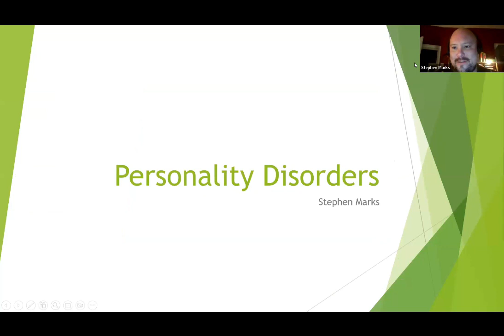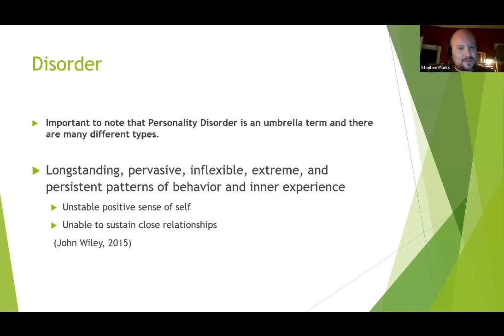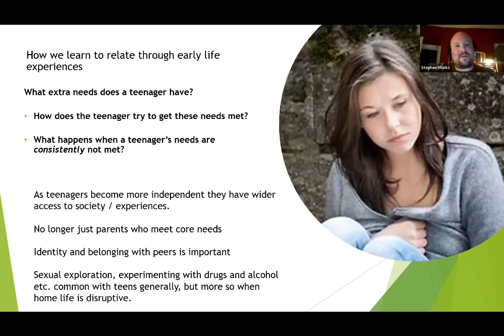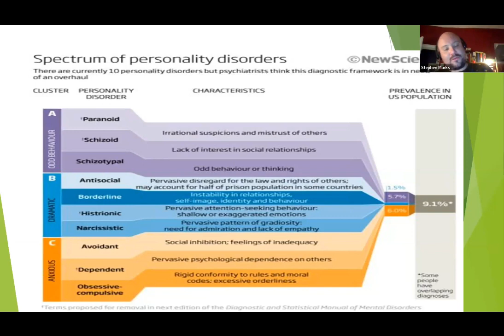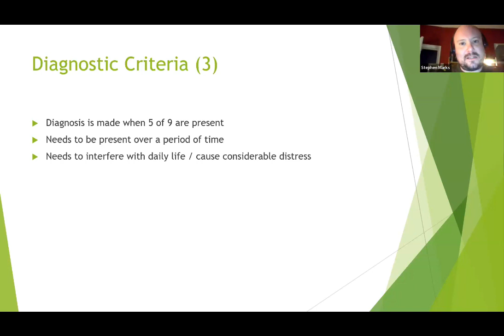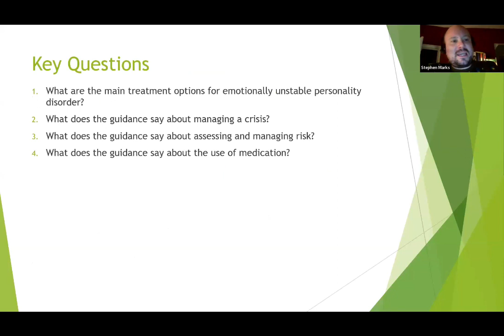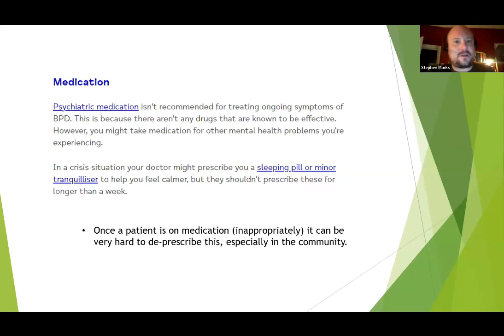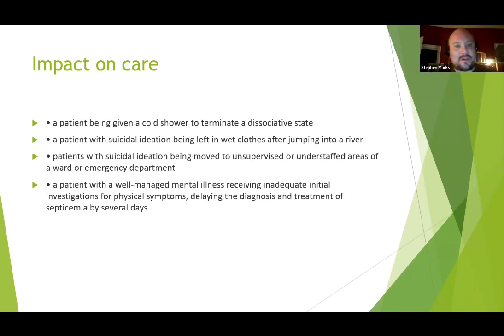Webinar - Personality Disorder - Presented by Stephen Marks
To watch this video in full without adverts and with a FREE CPD Certificate, sign up for CPDme Platinum Membership and get access to over 80 live webinars per year, the CPDhub with over 400 previous recordings, and automated CPD Certificates that automatically drop into the CPD Portfolio App for easy management. to join today

Looking for the certificate only? You can purchase a CPD Certificate for only £4.99

In this session, Stephen will provide an overview of personality disorders, with a particular focus on EUPD. The webinar will also explore the controversy around this diagnosis, patient perspectives, and the most up-to-date evidence for patient care.